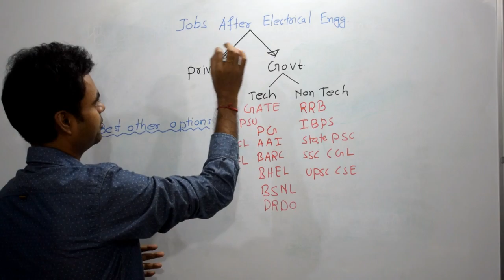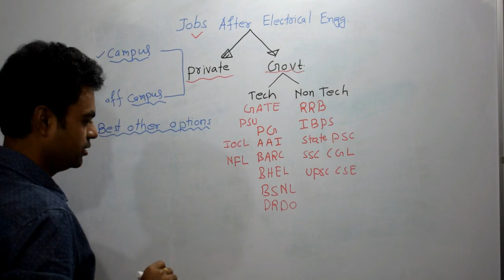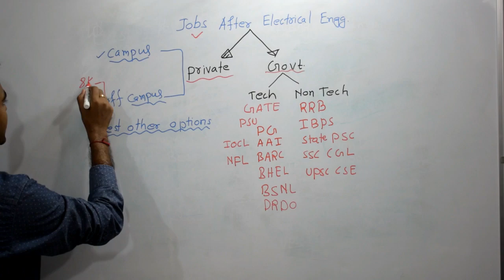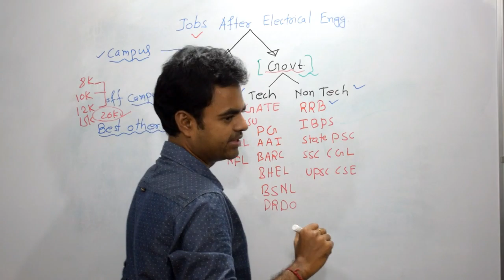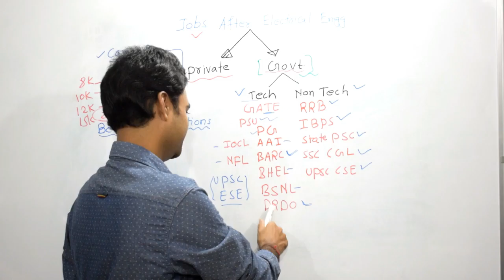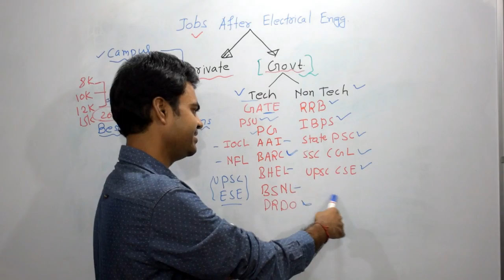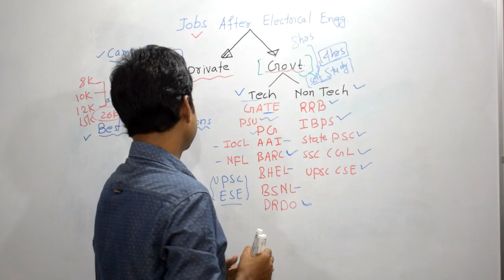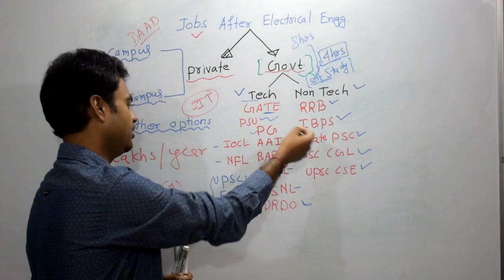Best Govt/Private Job Opportunities for a Electrical Engineer in India, Salary Job without GATE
Best Govt/Private Job Opportunities for a Electrical Engineer in India, High Paid Salary Job without GATE